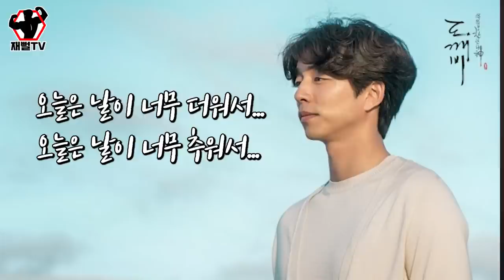헬린이 꼭보세요! 실제 관장이 헬스장 호구 안되는 방법 알려드립니다 (헬스장 고르기편)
꼭 보고오세요!
이번엔 영업기밀 걸고 헬스장 구하는 방법 알려드리겠습니다